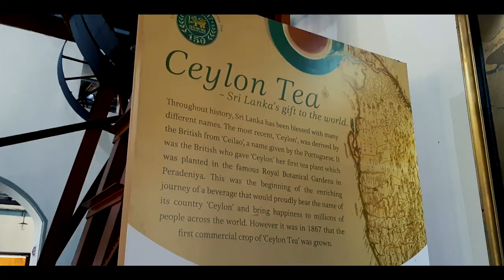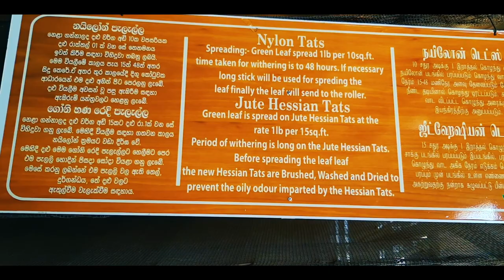Ceylon Tea Museum - Hanthana Sri Lanka